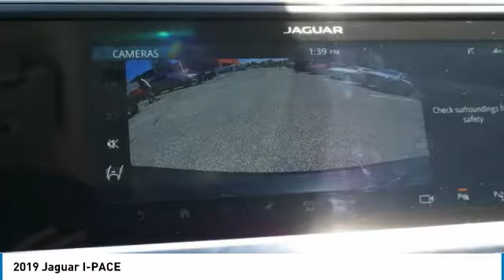2019 Jaguar I-PACE Minneapolis, Golden Valley, St Paul, MN 5482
: NAV, Sunroof, Heated Seats, Electric Fuel System, Alloy Wheels, All Wheel Drive. HSE trim. Warranty 5 yrs/60k Miles - Drivetrain Warranty; DISCOVER THE LUTHER ADVANTAGE: The Luther Advantage is a complete and comprehensive package of benefits designed to make buying-and driving-a vehicle from the Luther dealerships a pleasant and convenient experience. From the peace of mind that comes with a 5 Day-500 Mile Return or Exchange Policy, 30 Day 1,500 miles Full Warranty and 60 Day 2,500 miles Limited Powertrain Warranty and Free CARFAX Reports & Clean Title Guarantee on pre-owned vehicles, as well as providing Luther customers with full range of valuable discounts at participating Holiday Stationstores including 10 cents off a gallon, $6 for The Works car wash among other advantages and guarantees. As much as we like satisfying customers, we like keeping them even more. Check whether a vehicle is subject to open recalls for safety issues at safercar.gov